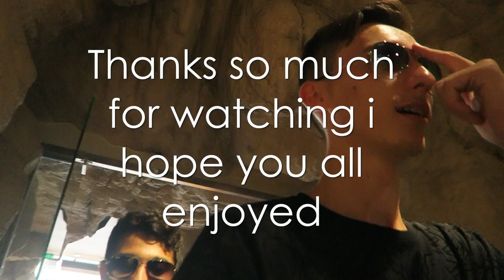THE RICHEST WEDDING I'VE EVER BEEN TO!!!!!Ferrari, Tesla and it is next to Burj Al Arab